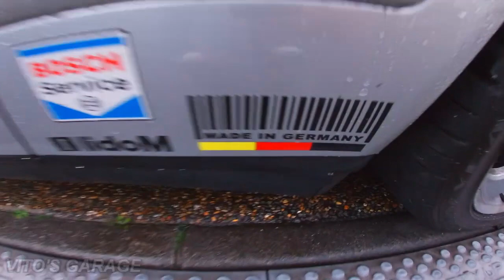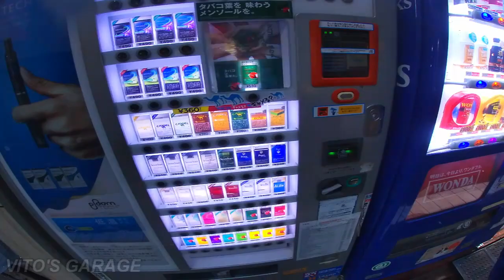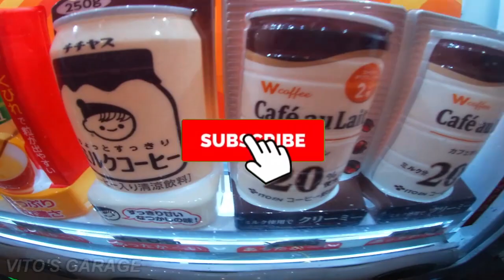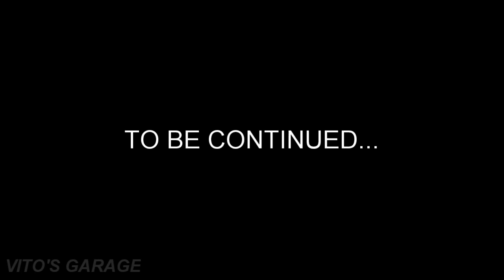I Found a Brand NEW Classic Volvo 240 Wagon!!! I Couldn't Believe It!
Hey guys🙂

Today I am visiting Tokyo and finding some cool cars. I found a lot of Mercedes there as well as BMWs. But. What I couldn't believe it when I saw a Classic Old School Volvo 240 Wagon there!!! It was in immaculate condition and literally Brand New! I love Japan!

Get some sandwiches and Enjoy the Video! :)

I love socializing and meeting new people:
1) VITO'S GARAGE Facebook Group: